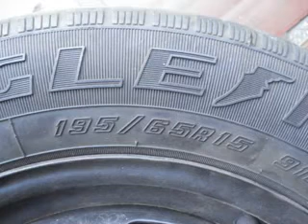ML 154148624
Video Migrado